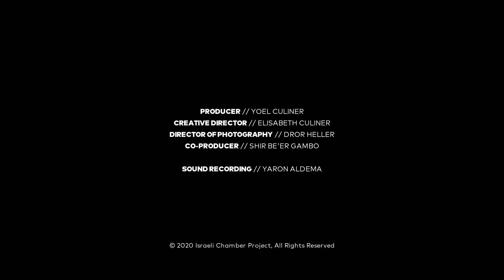Israeli Chamber Project | Beethoven/Rechtman Quintet Op. 4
Tibi Cziger, Clarinet; Daniel Bard, Carmit Zori, Violin ; Guy Ben-Ziony, Viola ; Michal Korman, Cello
Live performance at Israeli Conservatory, Tel Aviv, Israel. March 7th, 2020

00:02 Allegro con Brio
10:40 Andante
18:30 Minuet- Trio I- Trio II
24:38 Finale. Presto

Culiner Creative Circle- video production
Yaron Aldema- sound recording